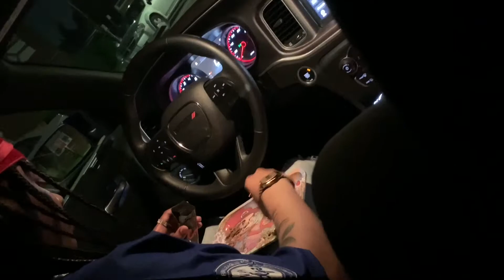TRIXS by DEE QUEEN ROSE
Video shot by (Instagram @thirdiiView) 🎥🎞